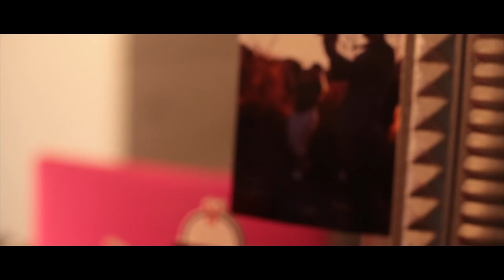E M P T Y - Short Film Portfolio- Emerson Accepted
Directed and starring: Sam Branch
Camera: Anthony Guirguis